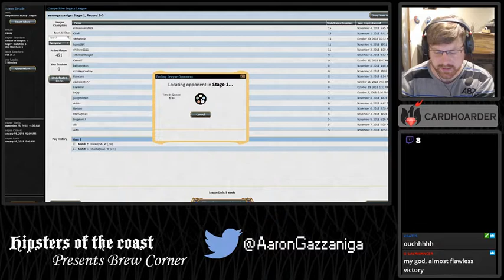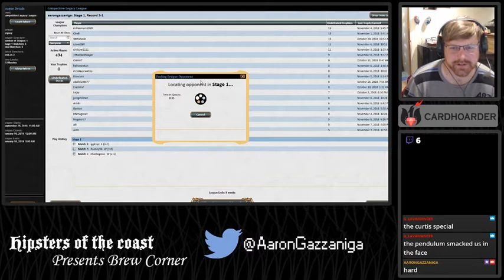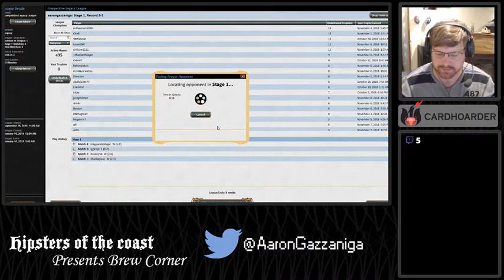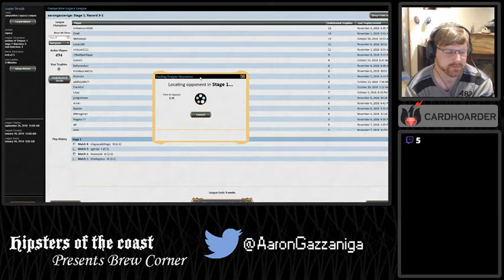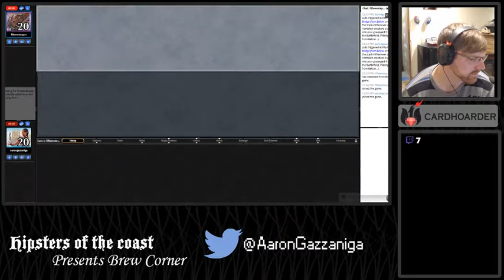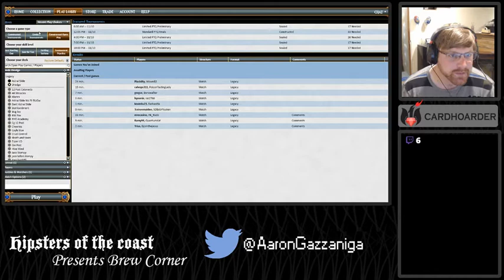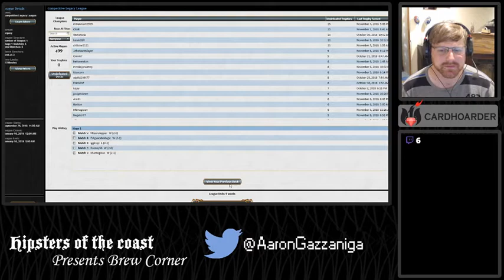Legacy Dredge with Dredge Queen Erin Campbell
Was a good league :)